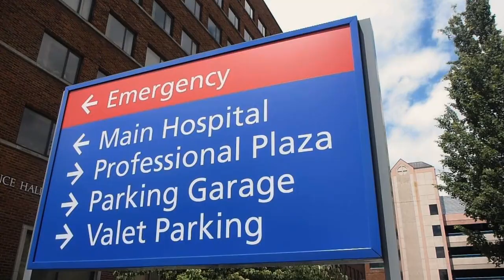The Trap (2019) | He Snitchin Mama, He Snitchin| Mike Epps, TI